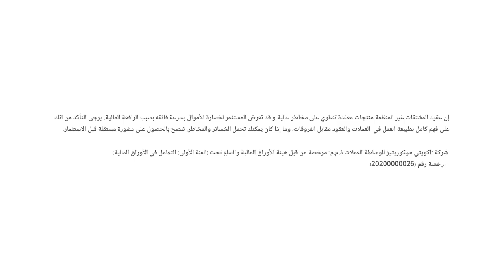وول ستريت تفتتح على انخفاض بعد قفزة في عوائد السندات وتراجع أسهم النمو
نظرة على اجتماع الاحتياطي الفيدرالي الأمريكي وحديث أكثر حول مسار السياسة النقدية خلال الفترة المقبلة.